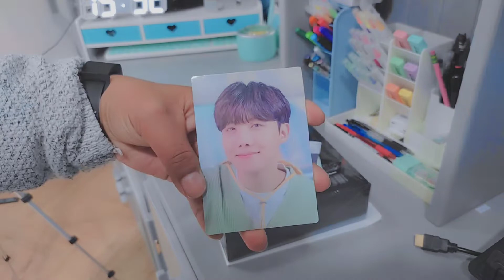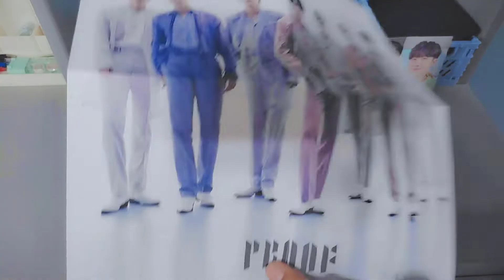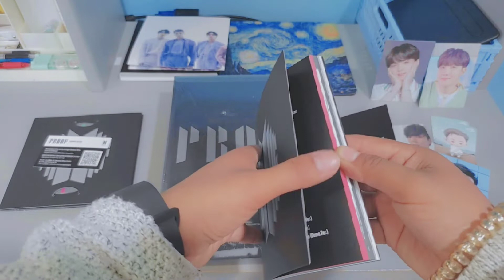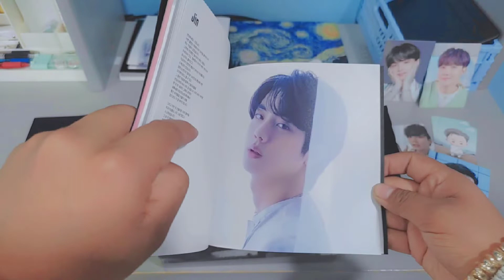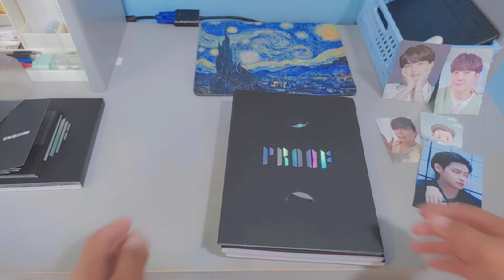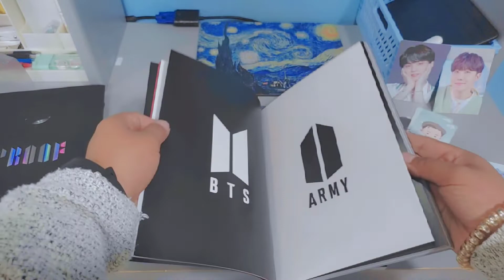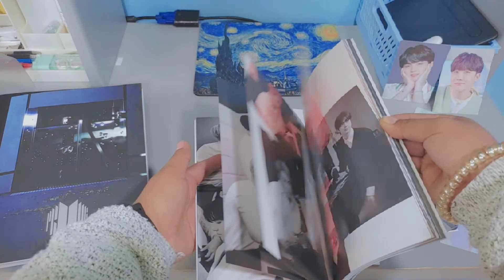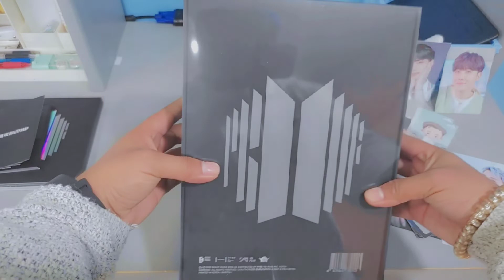El peor unboxing de PROOF - cokodive UuU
Perdón no se mantener el suspenso de las PC unu